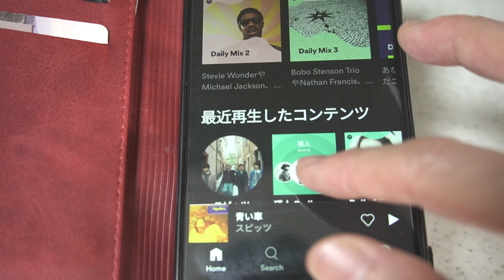【50代主婦】ナイトルーティン/夕方から寝るまで/50代一人暮らし専業主婦/かぼちゃのポタージュ/ピーマンのタルタルソース詰めグラタン/猫との暮らし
こんにちは。
５０代専業主婦のNanakoです。
今回は飼い猫スーちゃんと私の夕方から寝るまでのとある一日を撮影しました。
皆さんに喜んで頂ければ幸いです。

＊ご視聴、コメント、高評価ありがとうございます。
もっともっと勉強して撮影、編集の技術を向上させて皆さんに喜んで頂ける動画作りを頑張っていきたいと思っています。

‹再生リスト›
　・終活を意識した断捨離　－人生の終わりを意識しながら生活に必要の無い物を断捨離するー

‹使用した楽曲の提供元›
　　・Dova- Syndrome